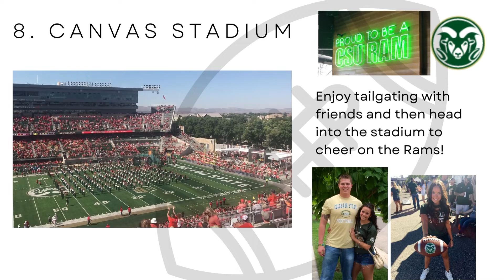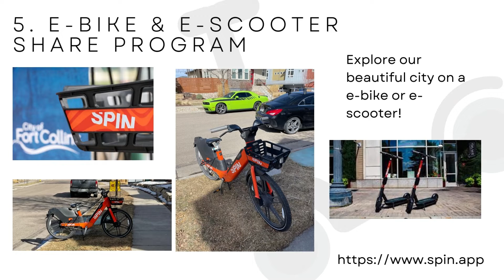13 Fun Things To Do in Fort Collins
We hope this list of 13 Fun Things makes you smile and encourages you, your friends, your family (or anyone!) to go out and explore our great town.